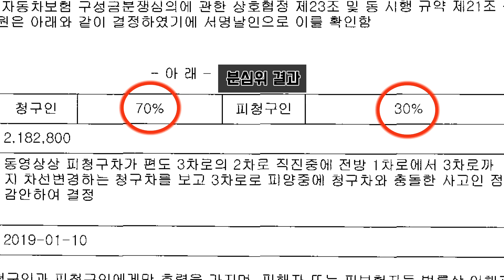73회. 고속도로 1차로 달리던 차가 뒤늦게 진출로 나가려고 깜빡이도 없이 대각선으로 달려들었는데 분심위에서 70:30이라고요?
(고속도로. 진출로, 대각선 ,블랙박스, 블박영상, 교통사고 영상, 16235)